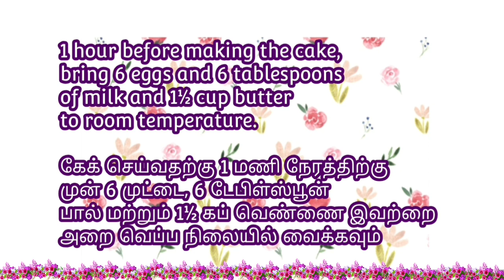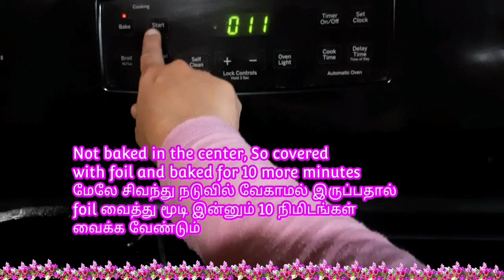🧁Soft and tender crumbly cake🍞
*Pound Cake*

Ingredients:

6 large (300 grams) eggs, at room temperature

6 tablespoons (80 grams) milk, at room temperature

3 teaspoons (12 grams) pure vanilla extract

2½ cups (300 grams) cake flour

2 teaspoon (8 grams) baking powder

1/2 teaspoon (2 gram) salt

1½ cup (300 grams) granulated white sugar

1½ cup (340 grams) unsalted butter, at room temperature.

Chapters:

0:00 Intro, prep works
0:50 Wet ingredients
In a bowl, whisk the eggs, along with the milk and vanilla extract.
1:15 Dry ingredients
In the bowl of your electric stand mixer, fitted with the paddle attachment (or with a hand mixer), place the flour, baking powder, salt, and sugar, and beat on low speed until well mixed (about 30 seconds).
1:40 Adding butter and egg mix
Cut the butter into pieces and add to the dry ingredients, along with half of the egg mixture. Mix on low speed until the dry ingredients are moistened. Increase the mixer speed to medium and beat for about one minute to develop the cake's structure. Scrape down the sides and bottom of the bowl as needed. Add the remaining egg mixture, in two additions, beating well after each addition (about 30 seconds) to incorporate the egg and strengthen the cake's structure.
4:06 Preheat and grease
 Preheat your oven to 350 degrees F (180 degrees C) and place the oven rack in the center of the oven. Butter or spray with a non stick vegetable spray, a 9 x 5 x 3 inch (23 x 13 x 8 cm) loaf pan. Line the bottom of the pan with parchment paper and butter or spray the paper.
4:30 Pour and bake
Pour the batter into the prepared pan and smooth the top. Bake for about 50 to 60 minutes or until the cake is golden brown and a toothpick inserted into the center of the cake comes out clean. Rotate your loaf pan about halfway through baking. (The cake will crack down the center.) If your cake is browning too much as it bakes, cover with a piece of lightly buttered foil.

Remove the cake from the oven and let it cool for about 10 minutes. Then remove the cake from the pan and cool completely.

The Pound Cake can be covered and stored for several days at room temperature, for one week when refrigerated, or it can be frozen for two months.

Makes two loaves or 1 loaf and 12 muffins.